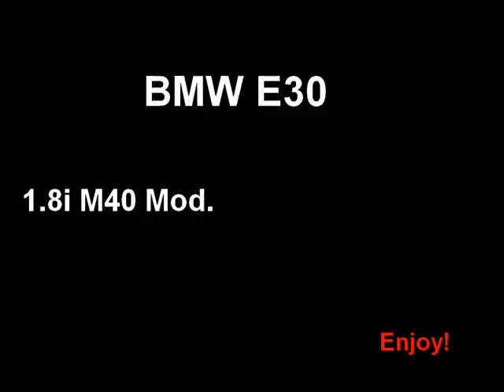BMW E30 Palenie Gumy Plac 2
BMW E30 1.8i Mod M40,lekki wystrzał.